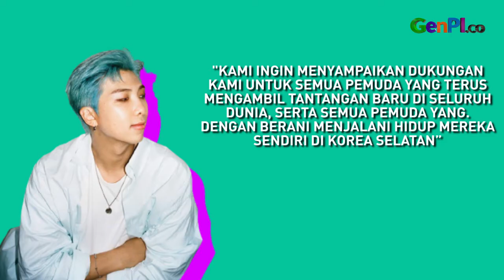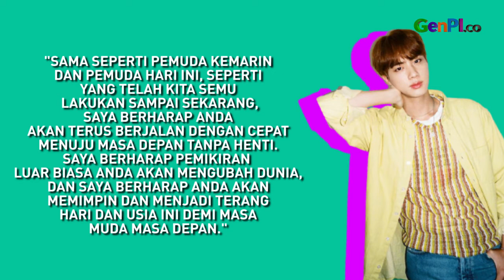Pantas Aja ARMY Bangga, Pidato Kim Namjoon BTS Sungguh Bikin Terpana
BTS menghadiri peringatan Hari Pemuda Nasional di Korea Selatan. Pada kesempatan ini BTS kembali bertemu dengan Presiden Moon Jae In. Leader BTS RM BTS atau Kim Namjoon mengawali pidato BTS dalam Hari Pemuda Nasional. Isi pidato BTS sungguh bikin merinding.

JANGAN LUPA INSTAL APLIKASI GENPI.CO :
APPSTORE: